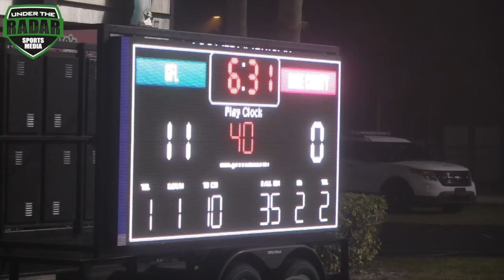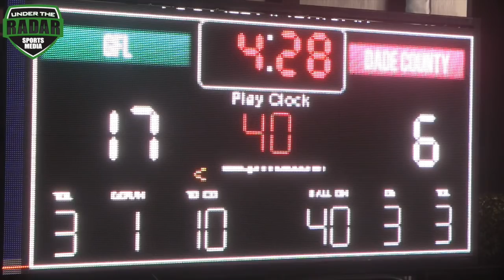🎬🌴 8th Grade National Championship Game | FBU Dade (Miami, FL) v GFL (GA)